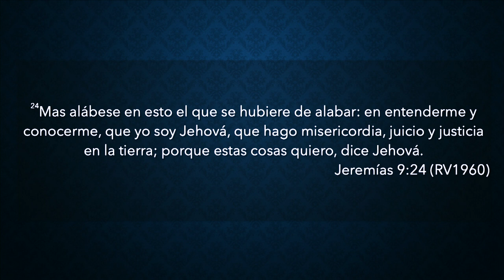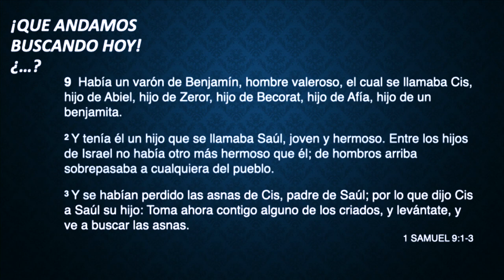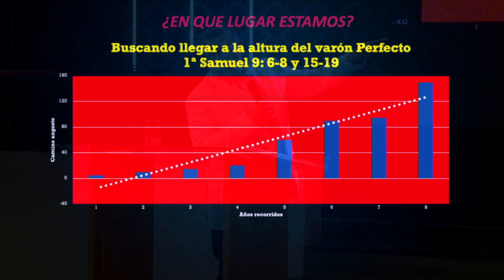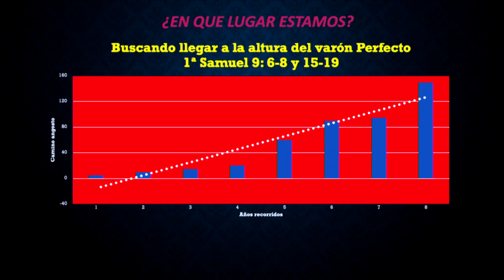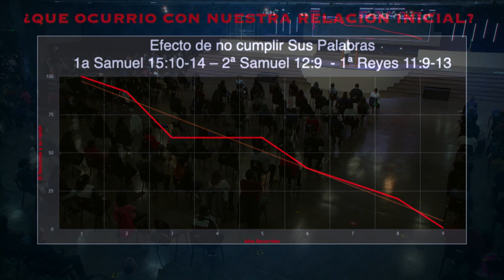Qué andas buscando | Pastor Roberto Sánchez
Deja de buscar cosas de poco valor, Dios tiene cosas preparadas para ti, para tu casa y tu descendencia, algo más allá de lo que tú mismo puedas imaginar.